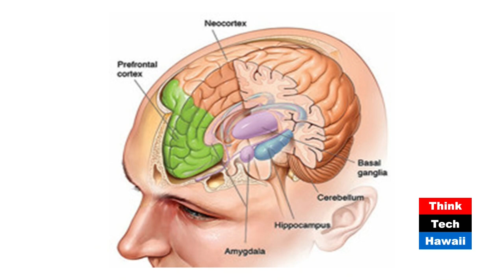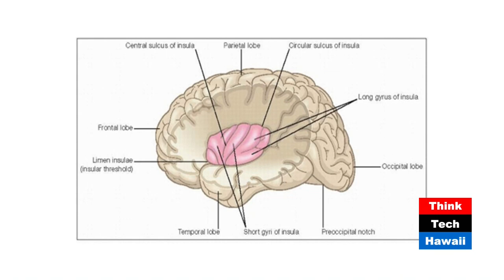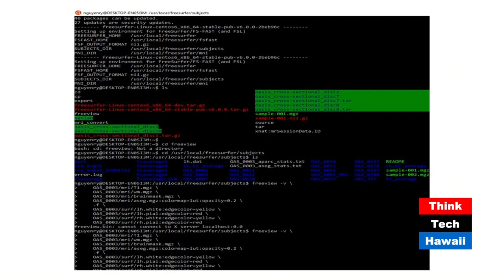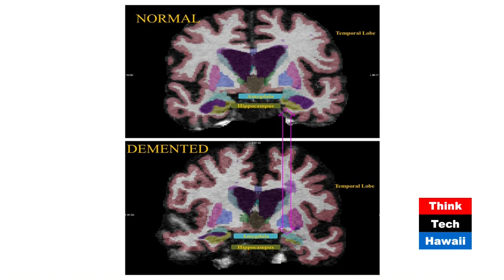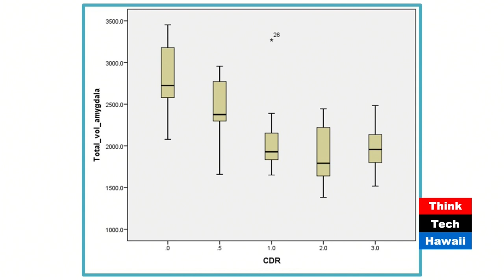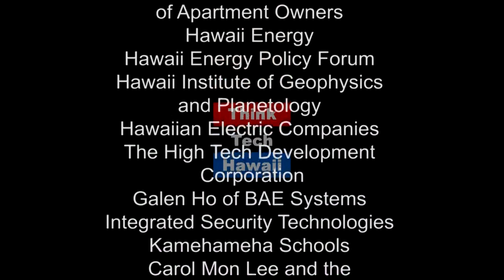Dementia Beyond Memory Loss (Young Talents Making Way)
"The most common type of dementia is Alzheimer's disease, which makes up 50% to 70% of cases. An estimated number of 25,000 people live with Alzheimer's disease in the state of Hawai'i. The societal cost of dementia in Hawai'i is high, especially for Ohana caregivers, and concern is on the raise. Ryan Nguyen, who is a student at Honolulu's Kaiser High School, and his mentor Dr. Bebi Davis, Hawai'i State Department of Education and University of Hawai'i at Manoa, join us to share their research results and raise awareness on the importance of the Hawai'i State Science and Engineering Fair. Ryan carried out a science project for the Hawai'i State Science and Engineering Fair to answer critical questions related to this cognitive impairment disease and shares what he found with us. The host for this episode is Andrea Gabrieli. The guests for this episode are Ryan Nguyen and Dr. Bebi Davis"